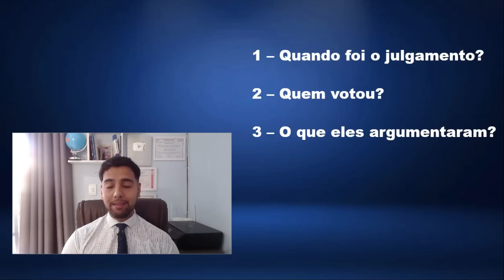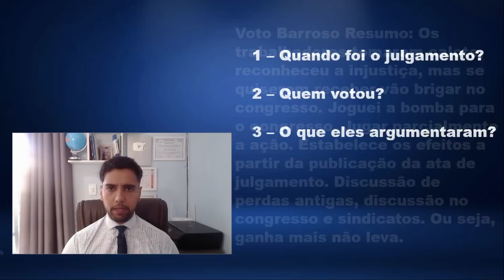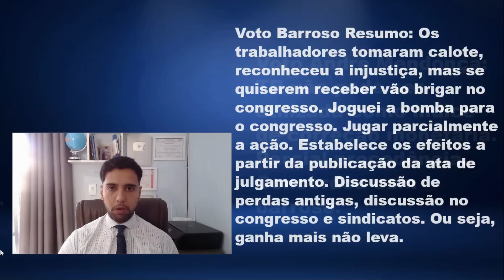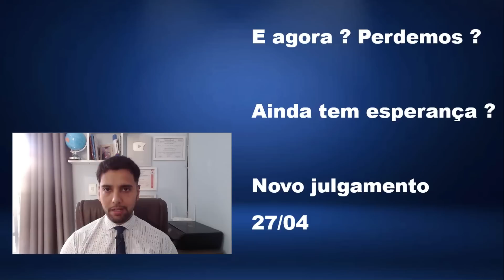RESULTADO DO JULGAMENTO 2 X 0 - PERDEMOS ? HÁ ESPERANÇA ? ENTENDA TUDO